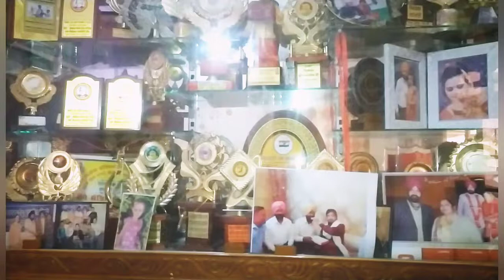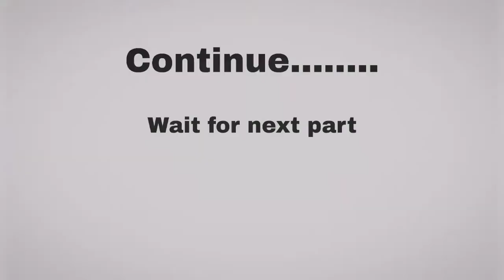sass bina sasural || ਸੱਸ ਬਿਨਾਂ ਸਸੁਰਾਲ|| Punjabi short movie 2021 || part -1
starring - Asha Rani
                 Balbir kaur
                 Manpreet kaur

story - Manpreet kaur

editing - Palwinder singhpuria